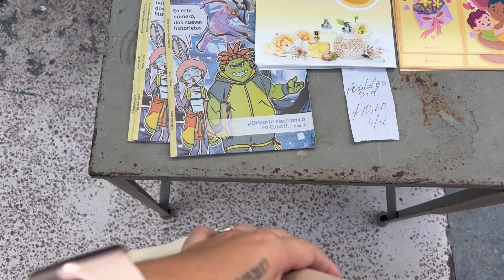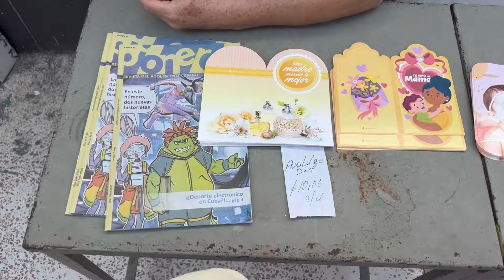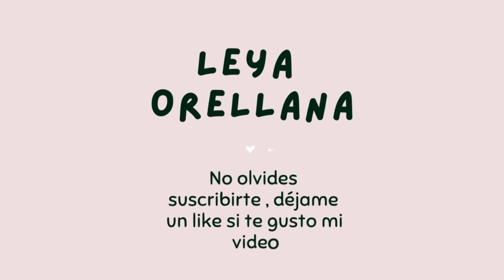‼️En CUBA🇨🇺 ya NO existe el día de las MADRES?/ Así se vive en mi PUEBLO/ Comprando REGALO/TODO CARO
FERIA PARA MAMA EN CUBA, todo demasiado caro, ya este día no se celebra, si quieres ver como es el dia de la madre ahora mismo en cuba, mira este video

Recuerda activar la campanita de notificaciones 🔔 para que YouTube te avise siempre que suba videito nuevo …
Besos 😘 los quiero